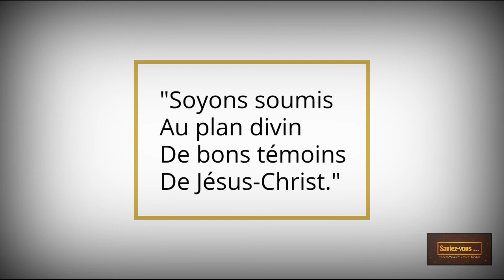Saviez-vous: les instruments de Dieu pour contrôler le mal sur la terre.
Voici une explication des trois outils principaux utilisés par Dieu pour gérer la nature pécheresse et corrompue de l'être humain.
Bonne écoute!